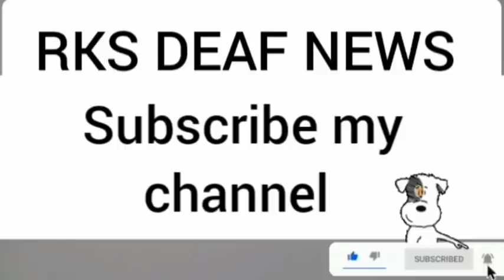RKS DEAF NEWS 13/03/2022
Shivpal Yadav told the reason for Akhilesh's defeat.